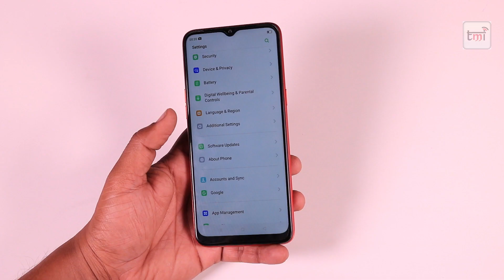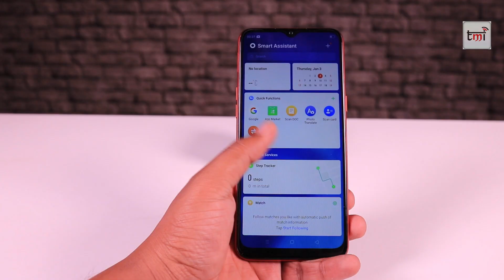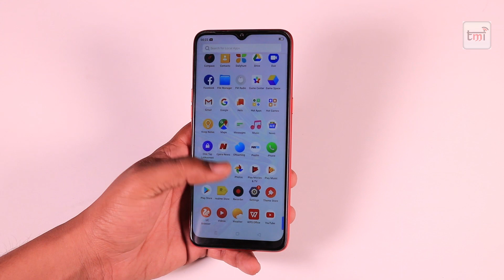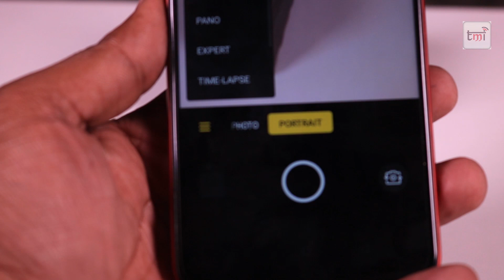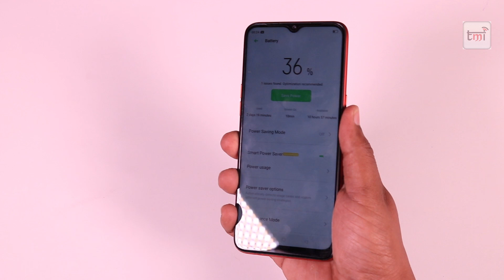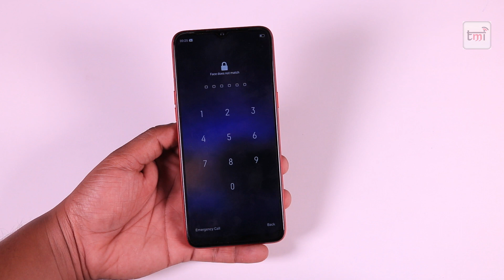Realms 5S Unboxing and1st Impression: Can it take on Vivo U20?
Realme 5s features a 6.51-inch HD+ (1600 x 720 pixels) display with a waterdrop notch and Corning Gorilla Glass 3+ protection. It is powered by the Snapdragon 665 SoC coupled with upto 4GB RAM and 128GB storage. The back of the phone also features a fingerprint sensor.

The phone features quad rear camera set up at the back with the diamond-like pattern. It is equipped with a 48-megapixel primary sensor with Samsung GM1 sensor, f/1.8 aperture, PDAF, LED flash, EIS, 8-megapixel 118° ultra-wide-angle lens with 1.12μm pixel size, f/2.25 aperture, 2-megapixel depth sensor and a 2-megapixel camera for 4cm macro with 1.75μm pixel size, f/2.4 aperture. For the front, the phone has a 13-megapixel selfie camera.

 It runs Color OS 6.0 based on Android 9.0 Pie and comes with a 5,000mAh battery. Connectivity features are 4G VoLTE, Bluetooth 5.0, Wi-Fi, GPS, GLONASS, micro USB port and dual-SIM support. The phone measures 164.4 x 75.6 x 9.3mm and weighs 198 grams.

Realme 5S is priced at Rs 9,999. In this video, we present the unboxing and first impression of Realme 5S.